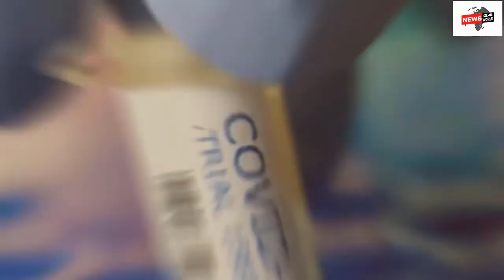5 Mysterious Myths about Coronavirus| Covid19 Facts | Things that shouldn’t Ignore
5 Mysterious Myths about Coronavirus| Covid19 Facts | Things that shouldn’t Ignore

Myths:
1. Sun bath and More than 25 degree celsius can kill the covid-19 Virus.
2. 5G mobile network spread covid-19.
3. Drinking Alcohol can kill the coronavirus.
4. Cold water and snow can kill the coronavirus.
5. Coronavirus maybe spread through mosquito bites.

We are not talking about any treatment. Please contact to your doctor if you are affected.